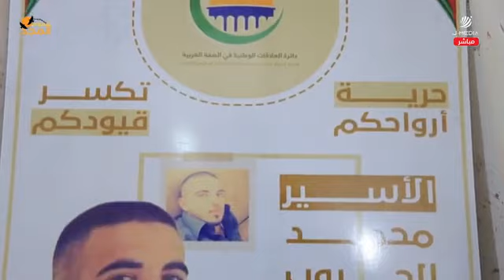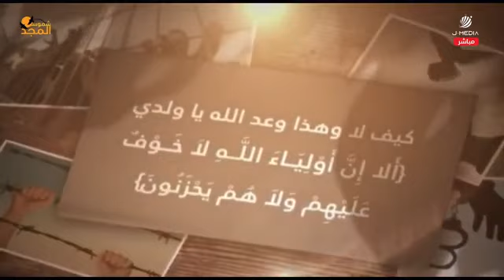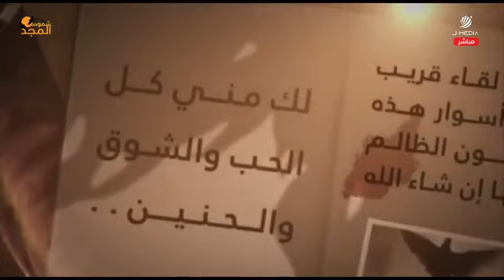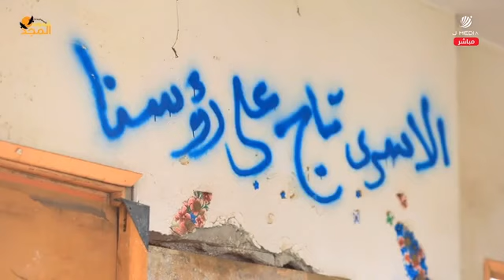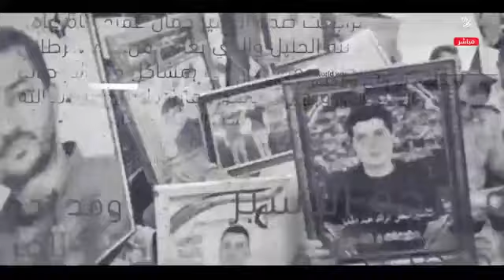نفذ ما أراد في ذكرى ميلاده وحكم بالمؤبد 4 مرات .. محمد الحروب شمس مجد هذا الأسبوع